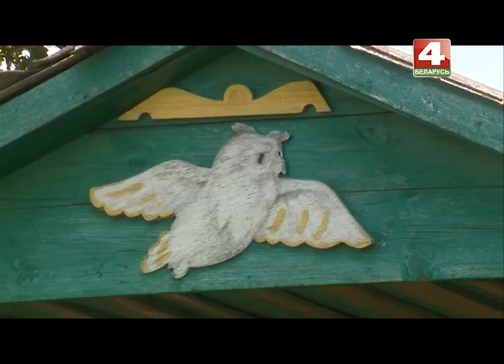История с географией: Аполоновка, Шкловский район, Могилевская область